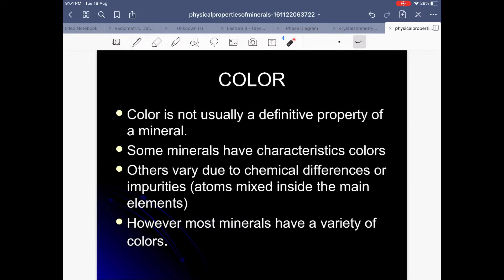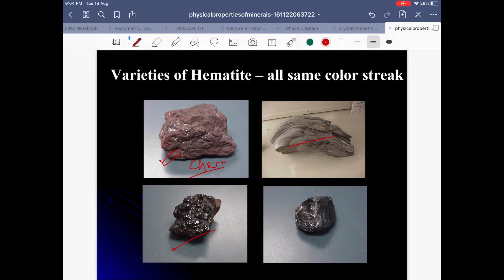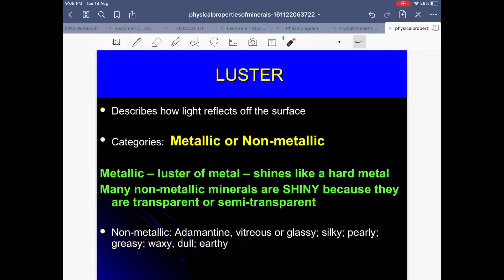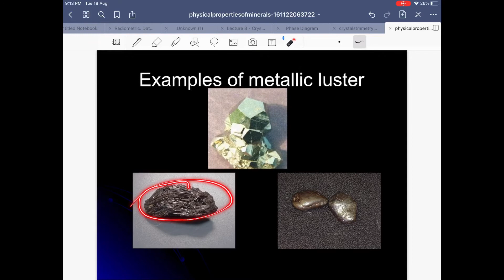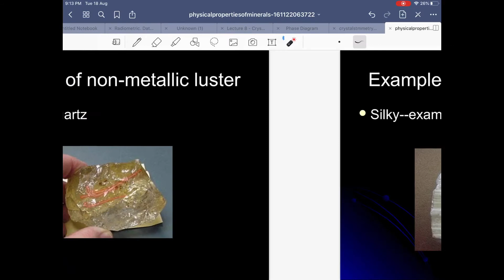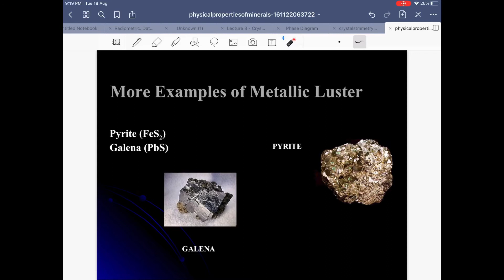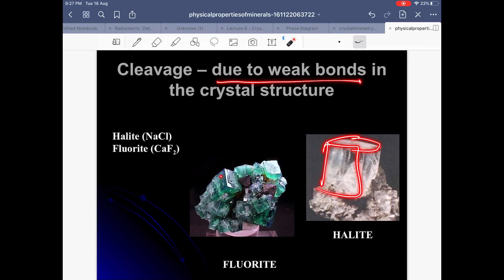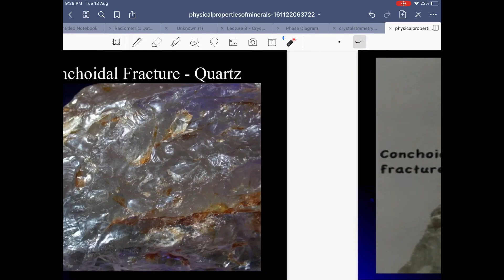मिनरल्स की भौतिक गुणधर्म||The Secrets Behind Mineral's Physical Properties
मिनरल की भौतिक गुणधर्म (Physical Properties of Minerals) उनके वाणिज्यिक पहचान के लिए महत्वपूर्ण होती हैं। ये गुणधर्म निम्नलिखित हो सकते हैं:

1. **रंग (Color)**: मिनरल का रंग विशेषत: कुछ मिनरल एक ही रंग के होते हैं, जबकि अन्यों के विभिन्न रंग हो सकते हैं.

2. **वाणिज्यिक भूकर्म (Cleavage)**: कुछ मिनरल विशेष दिशा में तोड़े जाते हैं, जिससे वे विशेष रूप में कटते हैं।

3. **फीना (Fracture)**: यदि मिनरल कट नहीं पाता है, तो उसका फ्रैक्चर का प्रकार देखा जा सकता है, जैसे कि खुरदुरा फीना (Conchoidal Fracture) या घरसन फीना (Hackly Fracture).

4. **मोहस्केल (Mohs Scale)**: मोहस्केल एक गहरापन की मानक प्रणाली है, जिसका उपयोग मिनरल की मोहस्क्ल अभिशाप की तुलना में किया जाता है, जिससे उसकी कठिनाई को मापा जा सकता है.

5. **चमक (Luster)**: मिनरल की चमक उसकी सतह पर प्रकाश की विकर्ण के आधार पर मापी जा सकती है, और यह उनके सतह पर कैसे दिखती है.

6. **घनत्व (Density)**: मिनरल का घनत्व उसके वजन को उसके आकार के साथ जोड़कर मापता है.

7. **उपकर्षी गुणधर्म (Streak)**: मिनरल के पाउडर का रंग, किसी हर कागज़ या पथरी के ऊपर छोड़कर देखा जा सकता है और इसे उपकर्षी गुणधर्म कहा जाता है।

8. **कठिनाई (Hardness)**: मिनरल की कठिनाई, यानि उसकी प्रतिरोधकता धातुओं और अन्य मिनरल्स के खिलाफ, मोहस्केल की मद्देनज़र देखी जा सकती है।

ये भौतिक गुणधर्म मिनरल की पहचान और विशेषता में मदद करते हैं।